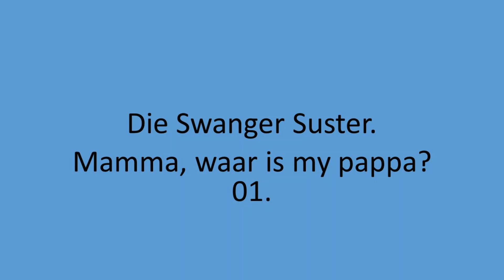Die Swanger Suster - Mamma, waar is my pappa? 01.